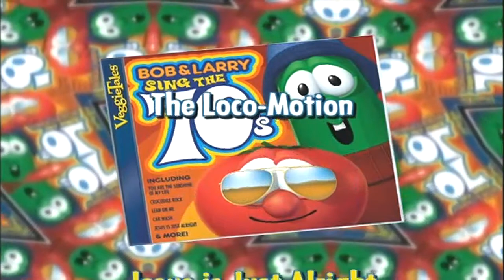VeggieTales: Bob And Larry Sing The 70's: Trailer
trailer for VeggieTales: Bob And Larry Sing The 70's